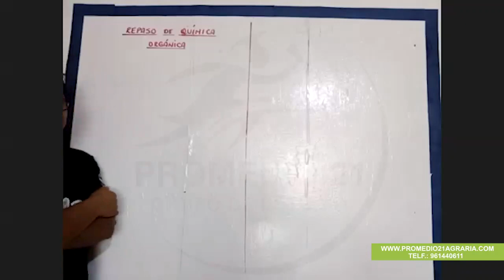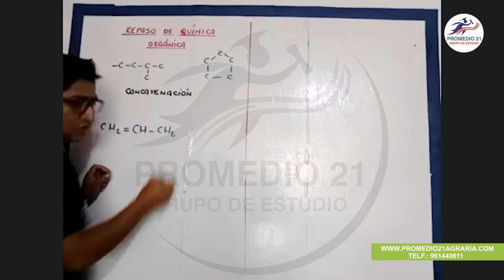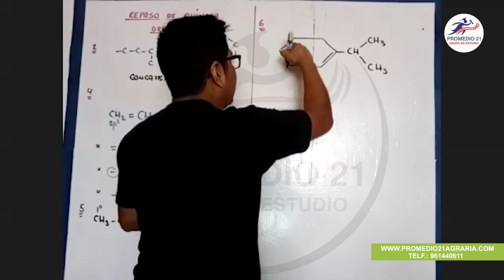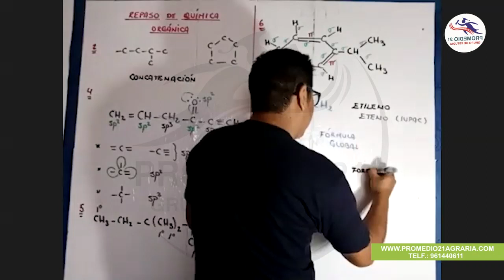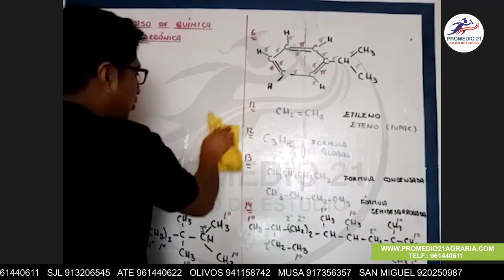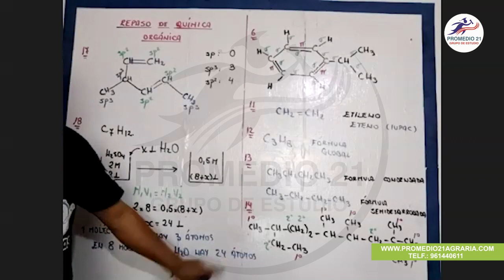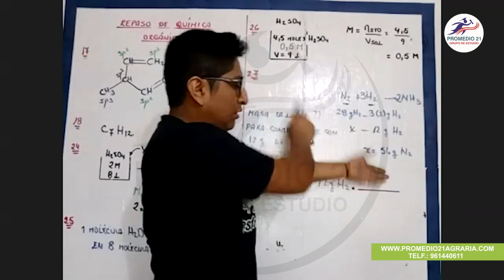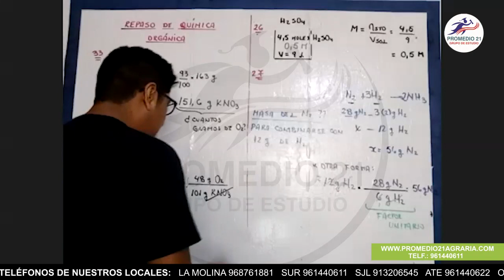Química Orgánica Agraria: Repaso Compuestos Orgánicos II (Ian) (26-08-2020)